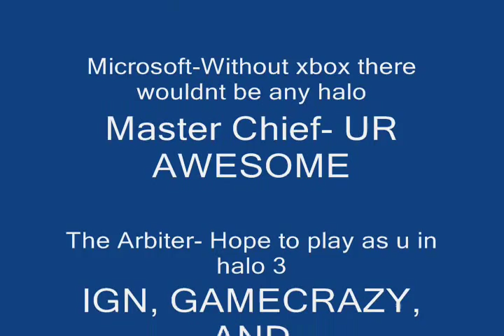Halo Wars/ Halo 3 Remix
Combo of halo 3 and halo wars trailers
Attn. Halo 3 comedss out septrember 25 not in november srry bout that and the song is reclaimer not haol theme MJOLNIR remix